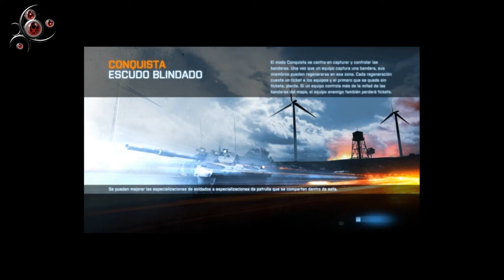BF3 - Armored Kill - Primera impresión